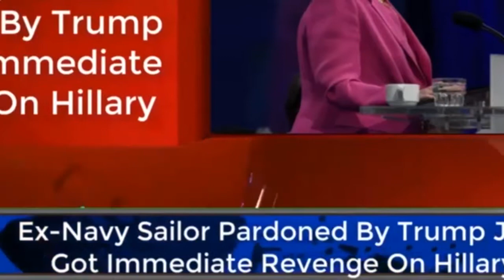Ex Navy Sailor Pardoned By Trump Just Got Immediate Revenge On Hillary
Ex Navy Sailor Pardoned By Trump Just Got Immediate Revenge On HillaryArmy Sergeant Gets LIFE IN PRISON For Slaughtering His Wife, It Gets Worse#Sailor Pardoned Immediate Revenge HillaryDating App President Ignites Fury by Defining Marriage as Between a Man and WomanEx Navy Sailor Pardoned By Trump Just Got Immediate Revenge On Hillary